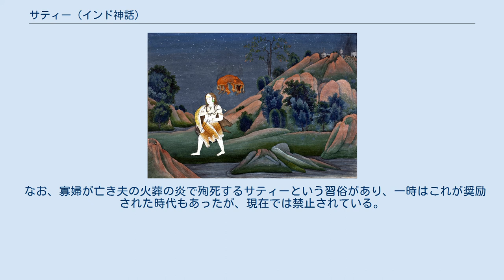サティー (インド神話)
サティー (Sati) は、インド神話に登場する女性。
プラジャーパティの1人ダクシャ仙の娘で、ブラフマー神の孫。
シヴァ神の最初の妃。
 サティーは常々シヴァ神を慕っていた。
しかし父ダクシャはシヴァを嫌っていたため、サティーの婿選びの場にシヴァを招待しなかった。
悲しんだ彼女はシヴァのみを心に念じて、花婿の首にかける花輪を宙に投げた。
するとそこにシヴァが突然現れてその首に花輪がかかったので、サティーはシヴァと結婚することができた。
しかしダクシャはシヴァを認めたわけではなかった。
あるときダクシャは娘のもとを訪れたが、結局シヴァのもてなしに満足することなく帰った。
その後、ダクシャは神々を招いて盛大な供犠祭を催したが、彼は再びシヴァを招待しなかった。
サティーは夫の名誉のために抗議したが、逆に馬鹿にされるありさまであり、怒ったサティーは焼身自殺をしてしまった。
 これを聞いたシヴァは激怒し、ダクシャの供犠祭を徹底的に破壊した。
そして妻を失った悲しみのあまり、狂気にとりつかれ、サティーの遺体を抱いて各地を放浪しては都市を破壊した。
見かねたヴィシュヌ神が円盤を投げてサティーの遺体を細かく切り刻むと、シヴァは正気を取り戻した。
サティーの遺体の破片が落ちた場所はみな聖地となり、遺体の破片1つ1つがその土地の女神として再生した。
そのためシヴァには何百もの妃がいるとされる。
またサティーは、ヒマラヤの神ヒマヴァットの娘パールヴァティー（ウマー）として生まれ変わり、愛する妻を失って、女性を受け入れまいとするシヴァのかたくなな心を解いて、新たな妃となった。
 なお、寡婦が亡き夫の火葬の炎で殉死するサティーという習俗があり、一時はこれが奨励された時代もあったが、現在では禁止されている。